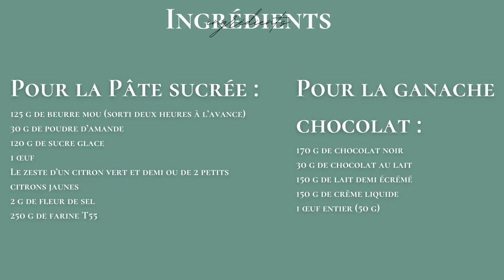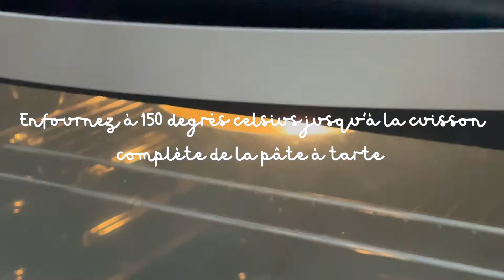Tarte au chocolat de Philippe Conticini ! ✨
Aujourd'hui on se retrouve pour une vidéo où je teste pour vous la recette de la tarte au chocolat de Philippe Conticini  !

Ingrédients pour la Pâte sucrée :
125 g de beurre mou (sorti deux heures à l’avance)
30 g de poudre d’amande
120 g de sucre glace
1 œuf
Le zeste d’un citron vert et demi ou de 2 petits citrons jaunes
2 g de fleur de sel
250 g de farine T55

Ingrédients pour la ganache chocolat :
170 g de chocolat noir
30 g de chocolat au lait
150 g de lait demi écrémé
150 g de crème liquide
1 œuf entier (50 g)

Finitions :
Beurre pour graisser le moule à tarte

MUSIQUES utilisées dans l'ordre :
Powfu-Step into my life
Jason Miyagi-Xannax
Rex Orange County-Sunflower

© Photo de profil réalisée par @k.ynobi sur IG.
Il est interdit de faire des captures d'écran afin de vous en servir sur divers RS ou encore à titre personnel ou professionnel sans mon accord.

🌷Caméra : iPhone 12 Pro
🌸 Logiciel de montage : Imovie sur MacBook Pro & Phonto (miniatures).